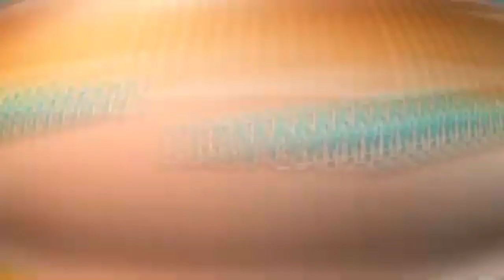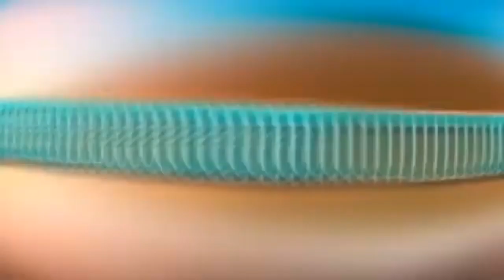ROGER SANTOS - SERESTA PRA PAREDÃO - CD OFICIAL 2023 MÚSICAS NOVAS 2023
forró 2023,
forró 2023 lançamento,
forró 2023 lançamento novo,
forró 2023 atualizado,
forró 2023 as mais tocadas,
forró 2023 piseiro,
forro 2023 paredão,
forró 2023 só as melhores,
forró 2023 karaokê,
forró 2023 arrochado,
forró 2023 pancadão,
forró 2023 atualizado pra paredão,
forró 2023 as melhores,
forró 2023 ao vivo,
forró 2023 abril,
forró 2023 agitado,
forró 2023 as novas,
forró 2023 americana,
forró 2023 as melhores sua música,
forro 2023 antigo,
alemão do forró 2023,
as melhores músicas de forró 2023
piseiro 2023,
piseiro 2023 paredão atualizado,
piseiro 2023 paredão,
piseiro 2023 atualizado,
piseiro 2023 só as melhores,
piseiro 2023 tiktok,
piseiro 2023 atualizado tiktok,
piseiro 2023 as melhores,
piseiro 2023 ao vivo,
piseiro 2023 atualizado paredão,
piseiro 2023 as mais tocadas,
piseiro 2023 atualizado luiz gonzaga,
piseiro 2023 atualizado carnaval,
piseiro 2023 atualizado remix,
piseiro 2023 atualizado deboxe,
piseiro 2023 arrocha,
piseiro 2023 atualizado dvd,
as melhores do piseiro 2023,
as mais tocadas piseiro 2023,
as melhores músicas do piseiro 2023